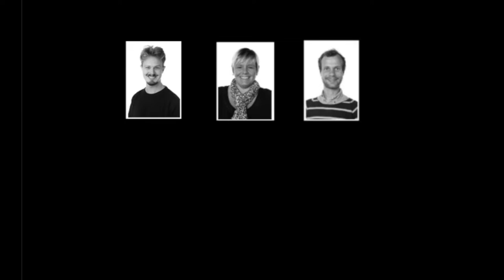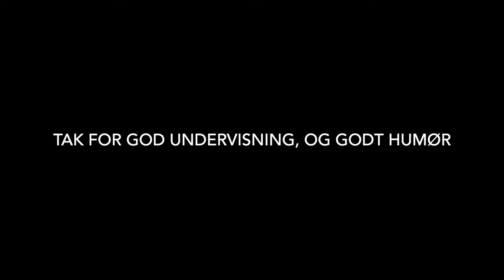Sidste skoledag Bagsværd Kostskole og gymnasium 9.y 2020